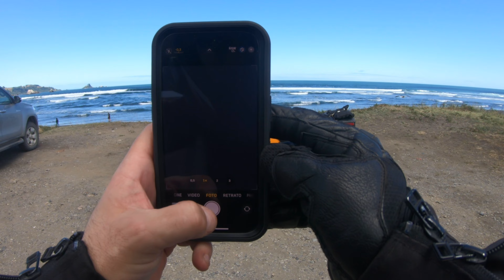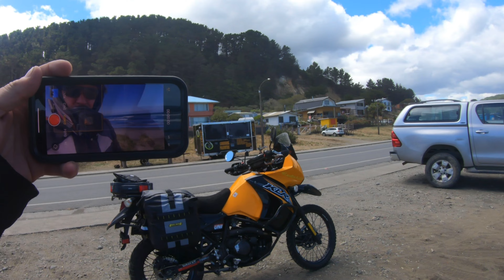Ruta Valdiviana Norte: Caletas de Mehuin y Mississipi-Punta Maiquillahue. En moto.COMPLETA. 8ene2024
Registro del recorrido completo desde la Caleta Mehuín hacia su costanera y luego de un gran puente, a Caleta Mississipi, desde donde se asciende por la Ruta T-250 hasta Punta Maiquillahue, donde se puede ver la preciosa Isla de los Pingüinos.

@TravesiasdeM es sólo un archivo de rutas de Chile y Argentina recorridas en moto, generalmente en solitario, y registradas con una cámara frontal (POV) desde el casco del piloto, sin mucha edición ni efectos. Busca poner este material a disposición de quienes quieran conocer estos caminos de la forma más directa y completa posible, ya sea para preparar viajes o recordarlos, pero también tiene como objetivo documentar cómo eran las redes camineras de estos países para quienes deseen conocerlos o investigarlos en el futuro lejano.

El audio es secundario y muchas veces poco interesante o molesto. Una buena opción es verlos en silencio, escuchando su música preferida.

Agradecemos mucho las suscripciones, likes y comentarios bien intencionados. La mala energía o agresiones se eliminan con gusto.

Saludos desde algún camino de Chile o Argentina!
Equipo M.

-Bitácora y fotos, en Instagram: @travesias_de_m

-Tracks de Wikiloc: Travesías de M

Moto: Kawasaki KLR 650 2018 (gen 2)

Cámara: Gopro Hero 7 Black.
Edición de video: apps GoproQuik y CapCut, para iPhone.

Equipo piloto:

•Casco: Nexx, X.Wed2.
•Guantes: Revit, Caliber; y, BMW Two-in-One, Gore-Tex
•Botas: Gaerne, Fastback Enduro; y BMW Gravel Gore-Tex.
•Chaquetas: Büse, Open Road II (verano); y, Clover, Storm 2-WP
•Pantalones: Büse, Porto; y Spidy X-Tour H2o Out.
•Traje de lluvia: Revit, Cyclone.
•Baliza de emergencia GPS:  Garmin, InReach mini

Accesorios moto:

•Defensas delanteras: SWMotech.
•Cubre carter: SWMotech.
•Protectores de puños: Barkbusters.
•Neblineros: Samlight, Chelhead Compact, 20w.

Equipaje:

•Alforjas blandas estancas: Rigg Gear, Hurricane 28lt x2.
•Bolsos estancos: Touratech, 30 lts y 40 lts.
•Bolso de estanque: Altrider, Hemisphere.
•Caja de herramientas: Rotopax.
•Bidón de gasolina: Rotopax.